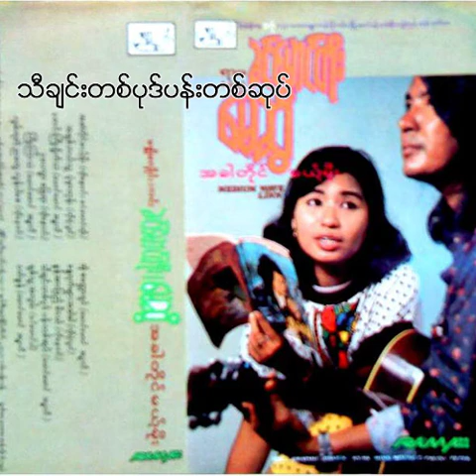မေဆွိ - သီချင်းတစ်ပုဒ်ပန်းတစ်ဆုပ် (Audio)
Song - Tha Chinn Ta Pote Pann Ta Sote (သီချင်းတစ်ပုဒ်ပန်းတစ်ဆုပ်)
Artist - May Sweet (မေဆွိ)